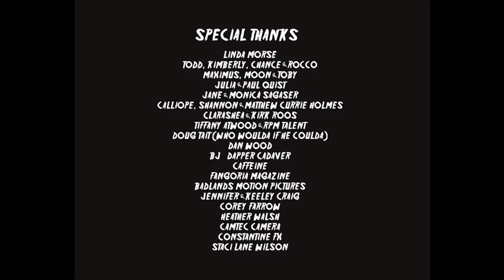WEDNESDAY THE 13TH (Short Film)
A chance meeting between Wednesday Addams and Jason Voorhees turns into a violent and macabre game of cat and mouse. It's The Braids VS The Brawn!

Starring ALEXIS BURNETT, DANIEL PONICKLY and JACK BENNETT as 'Thing'. Cinematographer WB FONTENOT, Music by TOLY RAMIREZ, Sound Editor JUSTIN CRUSE, Make Up by EMILY FIORA PARKS, SFX Make-up by JERRY CONSTANTINE, Produced by ZOE QUIST & TRACY MORSE. Written, Directed, Edited and Produced by CHOPPER DENTON.